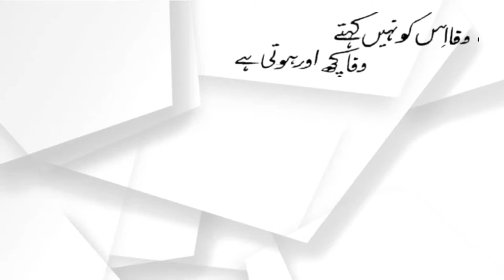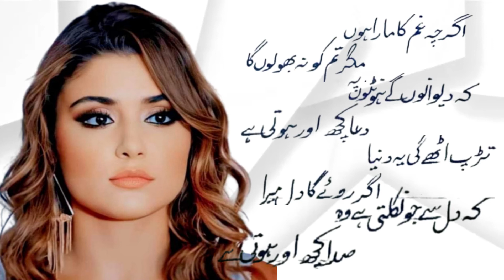PoeTry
Watch Beautiful Urdu Poetry with Animation.